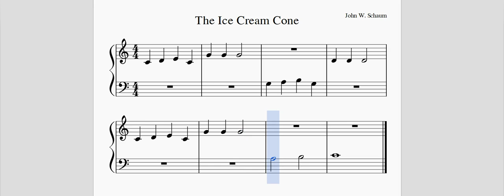The Ice Cream Cone - John W. Schaum Piano Course (Pre A)